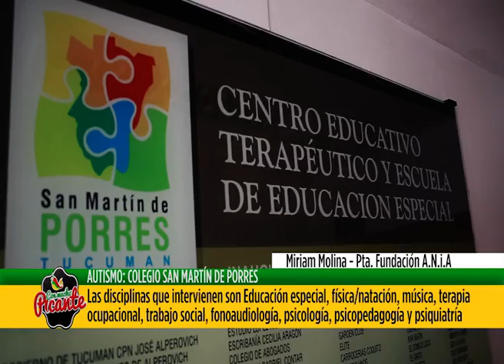CMP Informe: Autismo. Colegio San Martín de Porres - Con Mucho Picante